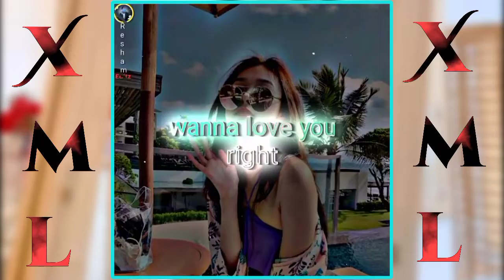Around the world//XML file 📩 check in description box 👇 (by editz)alightmotion